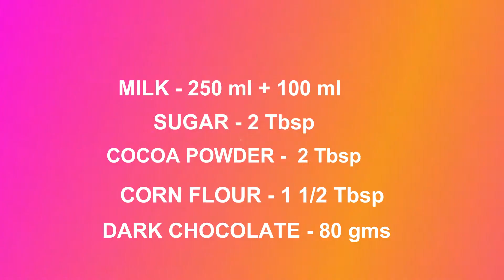Creamy Hot chocolate||Easy kids recipe||how to make Creamy hot chocolate? Snack time kids recipe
Hi All. In this video i made a famous kids loving recipe - Creamy Hot chocolate which is all time favourite recipe for every one.